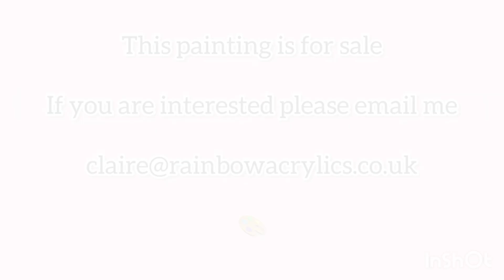Silicone Cells in a Straight Pour? GORGEOUS RESULTS, acrylic paint pour, abstract fluid art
I made the pouring medium 2parts pva glue to 1part water by weight, and then mixed 5part pouring medium to 4part paint by weight.  I added extra water to some to thin them down so the consistency of all paints was the same.